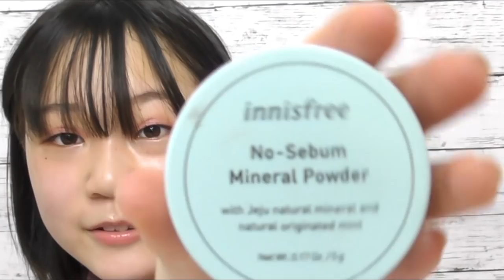小学６年、ひとえ女子の休日メイク(アイプチ)